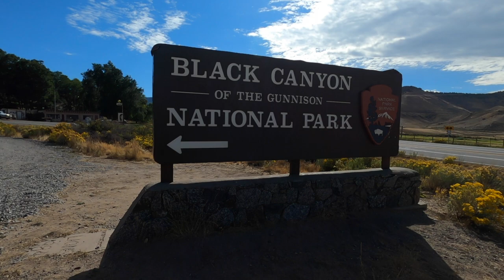Catching Brown Trout in the Black Canyon!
We explored the Black Canyon in Colorado. We fish in the bottom.